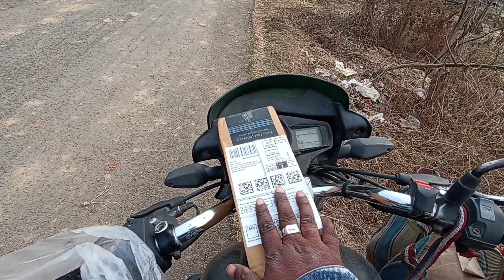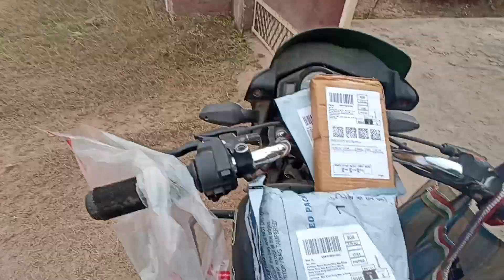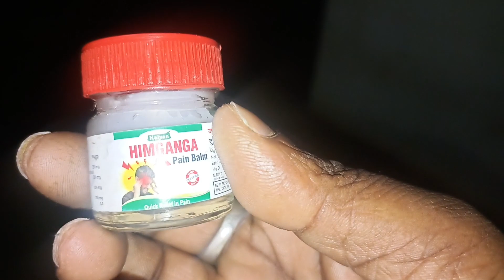Taviyat Hi Kharab Ho Gaya | Dava Kha Ke Kam Kiya | Delivery Boy Life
MUSIC                              Borderless

SONG                               Borderless

ARTIST                             Akashgandhi

ALBUM                            Broderless
Mobile Phone.Redmi Not 10s
Video Edit App VN
THANKS FOR WACHING THIS VIDEO🙏
Mallik Vlogs
Form Ambikapur Chhattishgadh (INDIA)@Mallik Vlogs
delivery boy life
amazon boy
mallik vlogs
daily vlogs
lifs style vlogs
vlog
bloggar
mr mallik
delivery boy vlog
delivery boy sallry
delivery boy kaise bante hai
delivery boy ki income kitni hoti hai